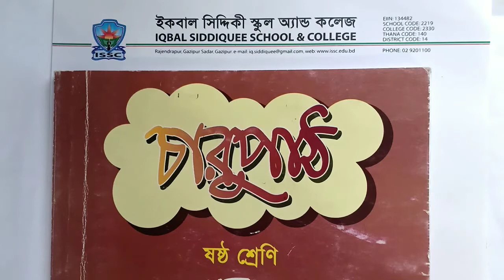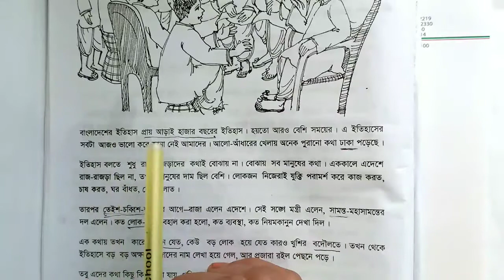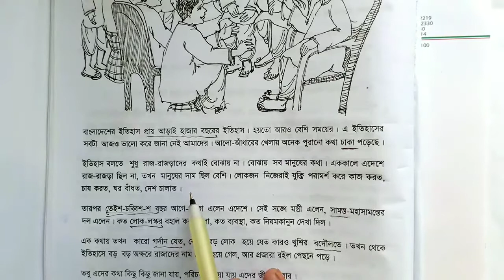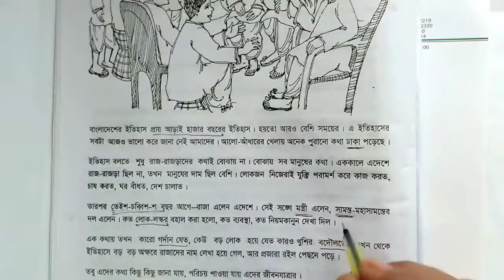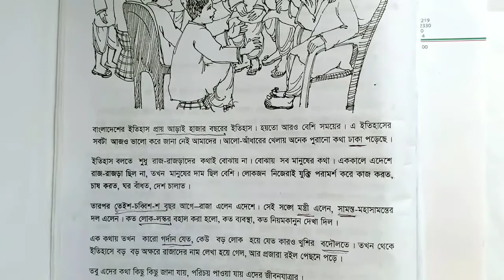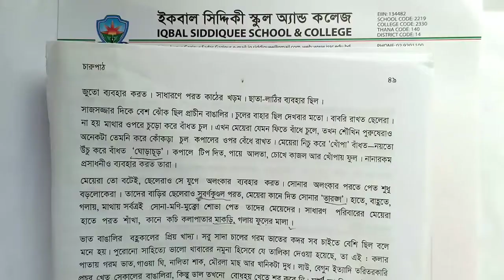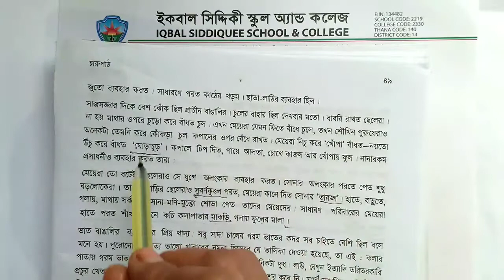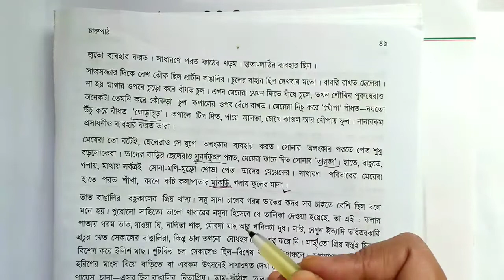কতকাল ধরে || প্রবন্ধ || ষষ্ঠ শ্রেণি || বাংলা প্রথম পত্র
Roksana Yeasmin
Asst. Teacher